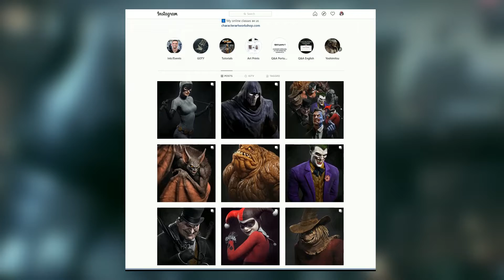Should WB Montreal's Batman game have a new art style?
I ❤️ You 🤟